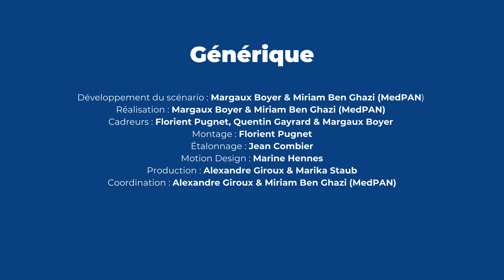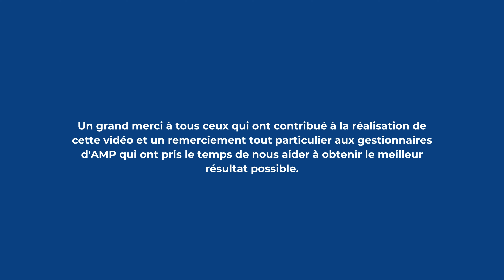[Version courte ] MedPAN : Les gestionnaires d'AMP méditerranéennes témoignent de l'effet du réseau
Le réseau méditerranéen des gestionnaires d'aires marines protégées (MedPAN) a été créé dans le but de promouvoir la collaboration et la création d'une communauté entre les aires marines protégées (AMP) de la Méditerranée et leurs gestionnaires.

Au fil des ans, MedPAN a réuni des gestionnaires et des acteurs clés de la biodiversité marine, a soutenu des activités sur le terrain et a œuvré pour influencer les processus décisionnels pertinents aux niveaux local, national, régional et international en vue d'une meilleure conservation de la biodiversité marine dans la région.

Dans cette vidéo, des gestionnaires d'AMP de toute la Méditerranée parlent de leur expérience avec MedPAN et de l'impact du réseau sur leur travail.